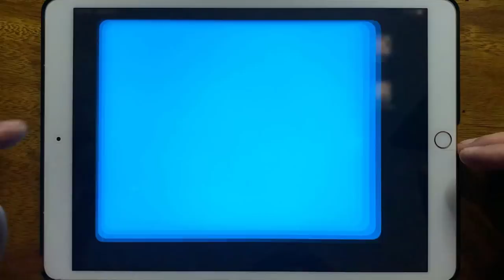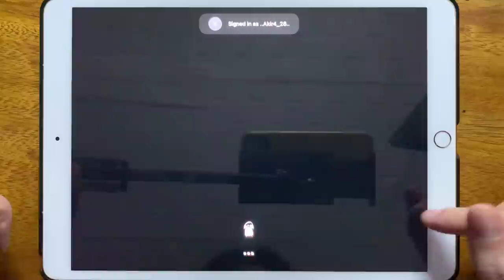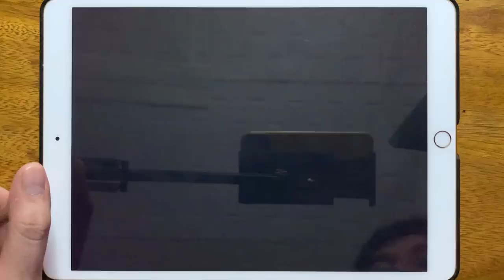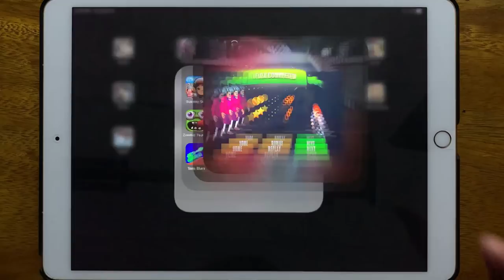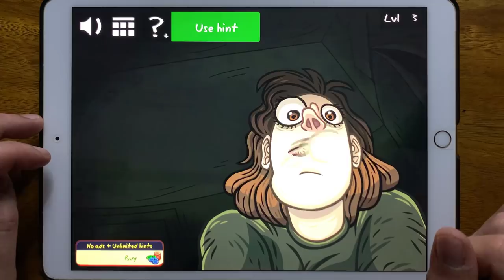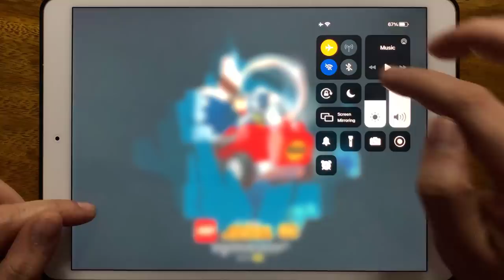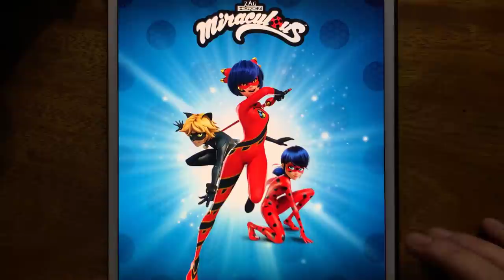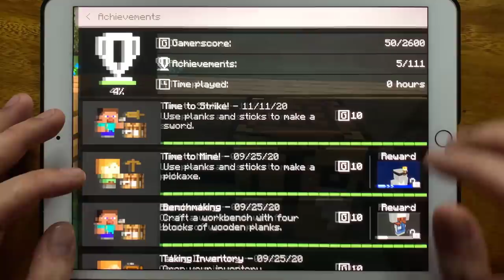Subway Sufers, Bowmasters, Hello Neighbor, Scary Teacher 3D, Zombie Tsunami, Troll Quest Horror...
Subway Sufers, Bowmasters, Hello Neighbor, Scary Teacher 3D, Zombie Tsunami, Troll Quest Horror, Roblox Piggy, LEGO Mighty Micros, Tank Stars, Save The Girl, Miraculous, Mine Craft